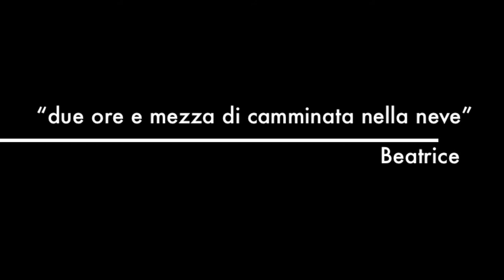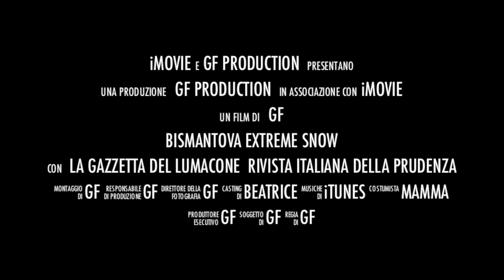Bismantova Extreme Snow - The Trailer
Passeggiata intorno e sopra la Pietra di Bismantova